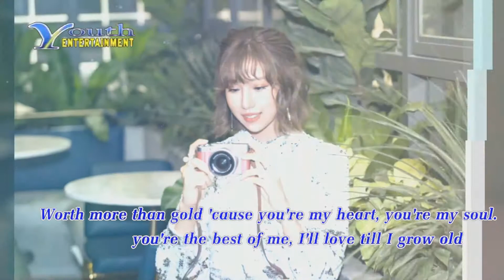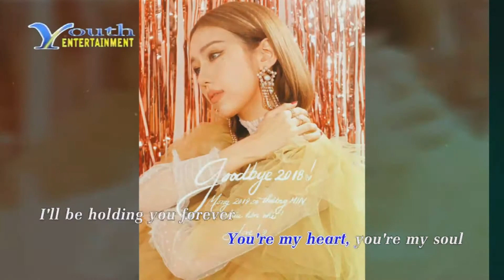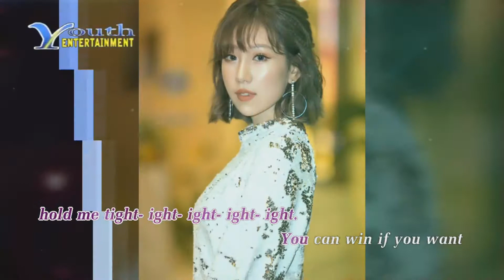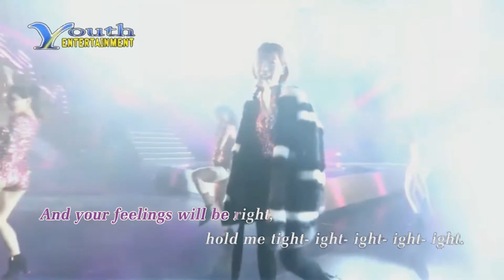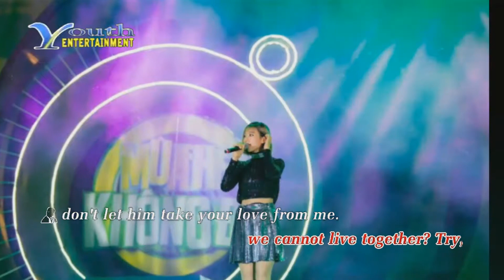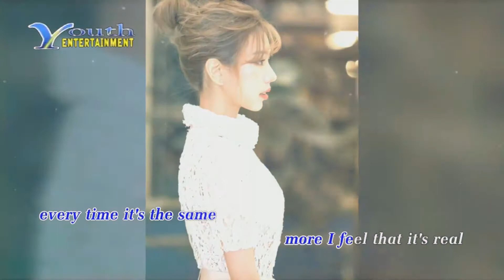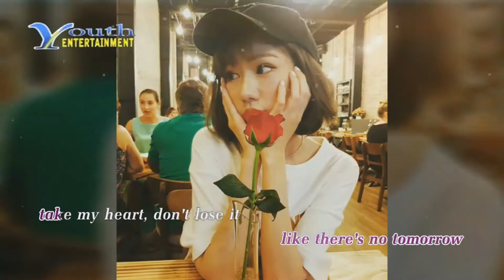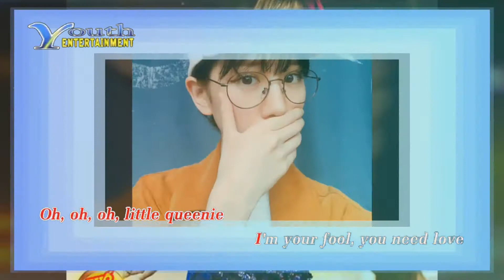Karaoke Liên Khúc Modern Talking - Vina Uyển My, Justin Nguyễn, Kevin Khoa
Danh Sách Bài Hát:
You're My Heart, You're My Soul
You Can Win If You Want
Brother Louie
Cheri Cheri Lady
Atlantis Is Calling